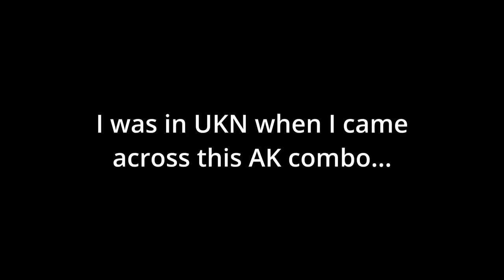IS THIS A NEW AK META? - RUST